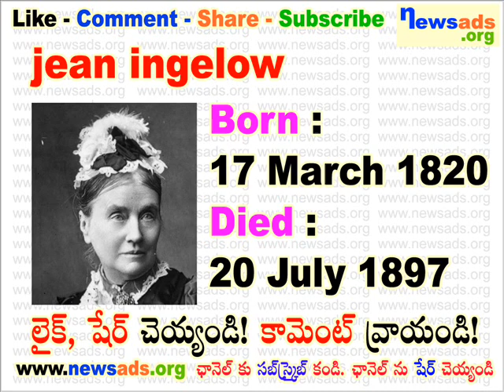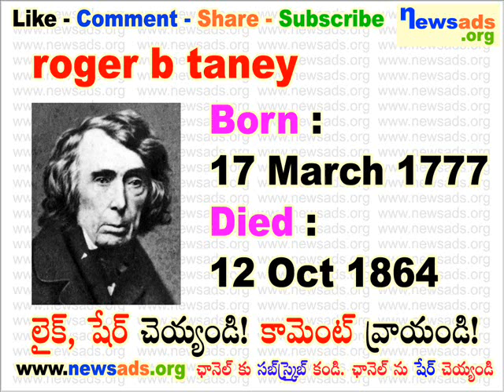famous people born on march 17 l march 17 birthdays